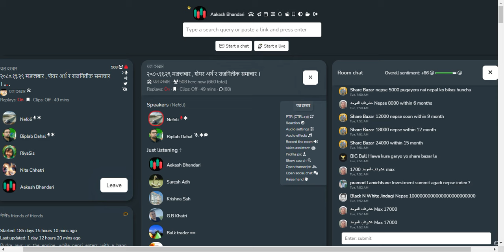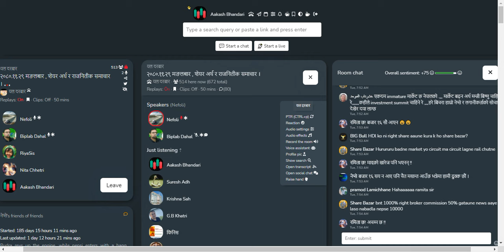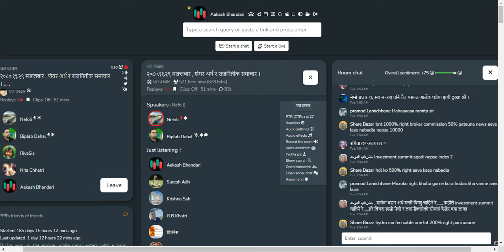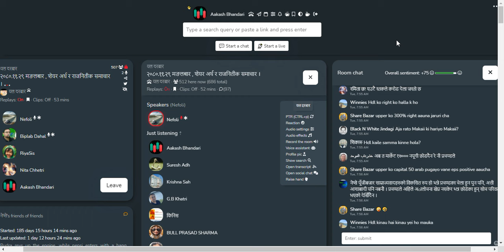शेयर बजार सम्बन्धि छलफल तथा विश्लेषण | NEPSE UPDATE AND ANALYSIS | SHARE MARKET IN NEPAL